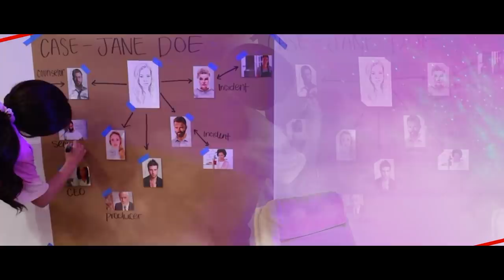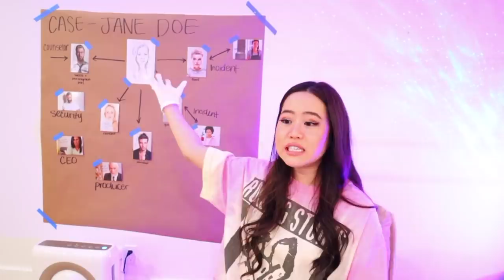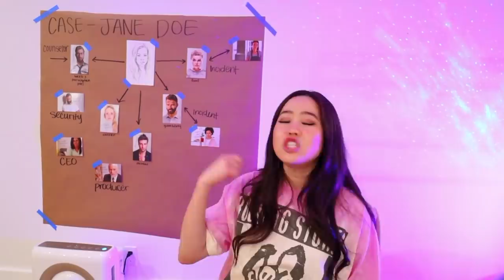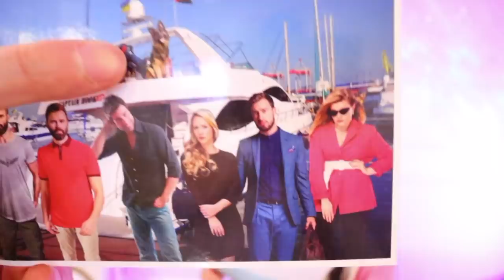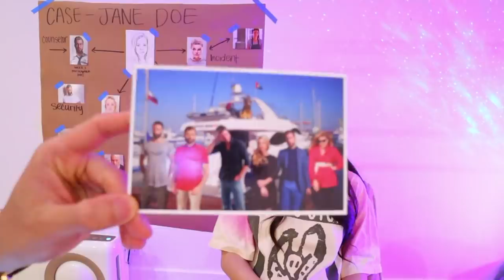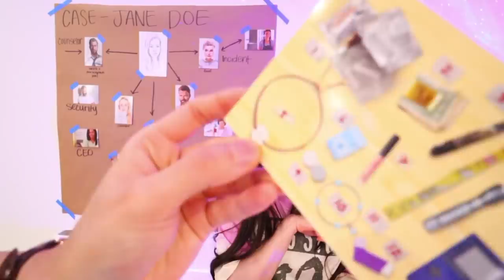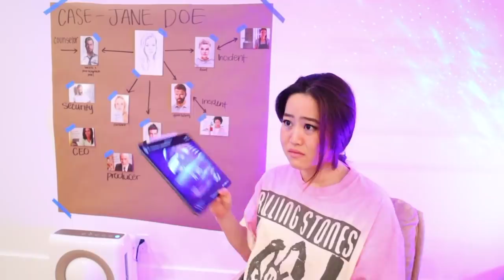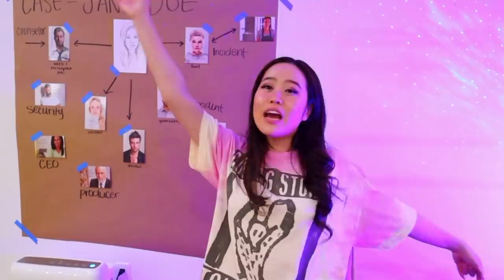6 people were on an island BUT only 5 came back - SOLVING A UNSOLVED MYSTERY #2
6 people were on an island BUT only 5 came back - SOLVING A UNSOLVED MYSTERY #2

WELCOME BACK TO ANOTHER VLOG! Today we are doing part #2 to solving an unsolved mystery! Today we have the story of a bunch of people on an island and someone ends up not making it out... it's super intense! Solve the case with us!